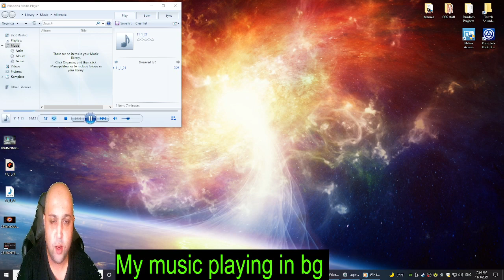Addressing Bloody High Claw on R/Kappa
Someone was posing as me and posting my tweets on the page and tryna make me look like I was out for attention and pity during some troubled times I been having. I just wanna live in peace and some people try anything and everything to stop that. I am not a bad guy when u get to know me. I am bushinstyle87 on reddit and bushinstyle6 is my twitch account as well as twitter. Thanks.